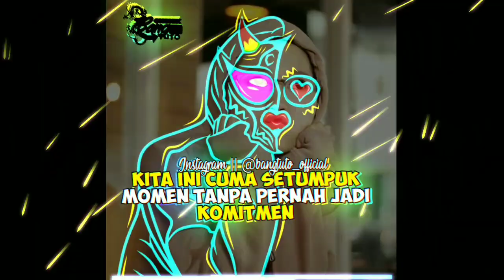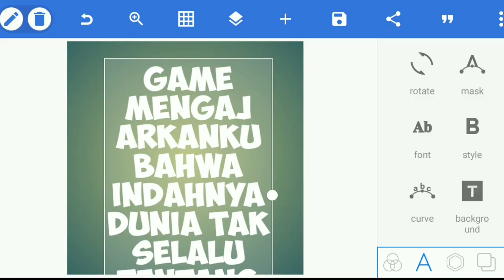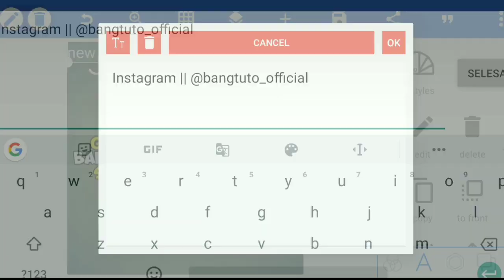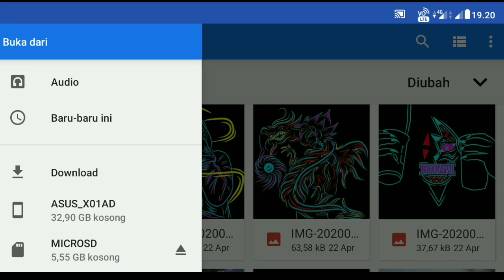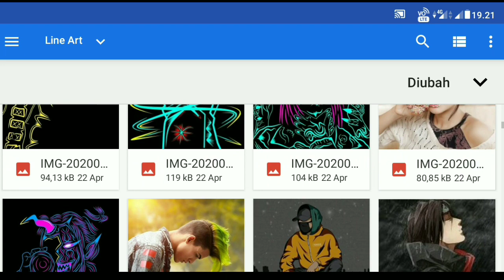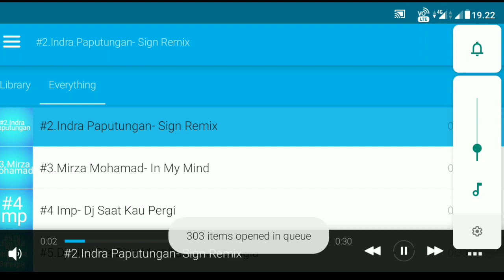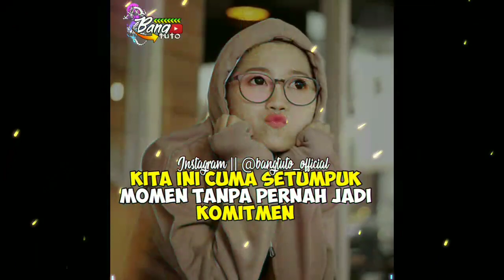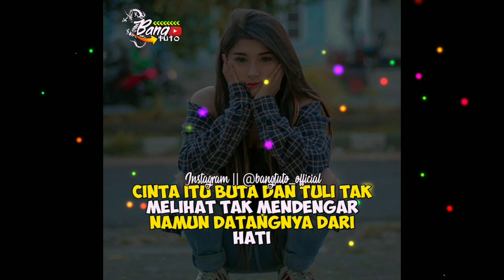Kumpulan Template Avee Player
📥Link Download template 📥
          📲 🎁via MediaFire🆗

                    ⚠️ WARNING ⚠️
APABILA ADA LINK YANG EROR MOHON BERKOMENTAR AGAR LINK CEPAT DI PERBAIKI😁